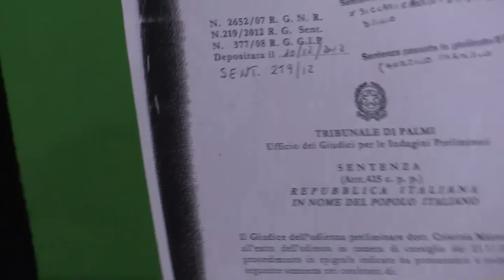Roy Biasi replica a Siclari